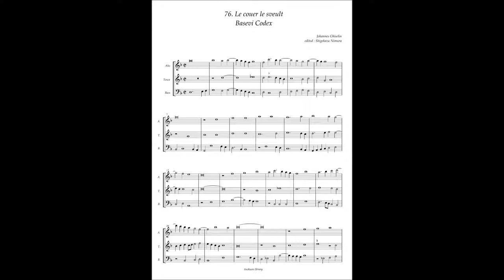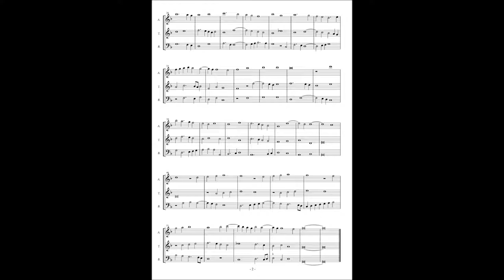Basevi Codex, (76) Johannes Ghiselin "Le couer le sveult"